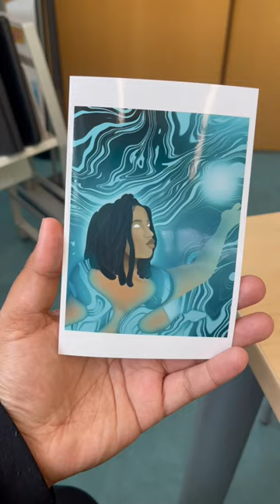Glossy art prints🤩❤️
Artists, Creators and Creatives! It’s time to grow and flourish our own businesses!

This video is an insider on how to successfully create high quality digital art and prints every time 🤍 once you understand how to create your inventory, the next step is simple; MARKET yourself!  But thats a video for another day.

Here’s the insider to creating high quality art, create prints, apparel and much more!

It essentiall breaks down to a two easy categories:
Design and Print!

DESIGN
There are a lot of apps and softwares out there you can use to design your art. Here’s the ones I use:

Procreate! One time purchase of 9.99, I use this on my Apple iPad.

Adobe Photoshop & Adobe Illustrator! I have a teachers subscription (yes, I’m a teacher!) you can also get a student subscription for all Adobe Suite or purchase the apps individually.

Once you’re in the application of your choosing, there are some design settings you absolutely need to ensure high quality.

Size: exact size you want it to be in real life !
Color profile: CMYK ! This is the profile printers use, designing with this profile will ensure your colors look the same after printing.
Other: 300 DPI or more! I’ve seen others recommend up to 600 DPI for detailed T-shirt designs. No less than 250 DPI for best quality.

EXPORTING
Once your design is complete, you need to EXPORT in the highest quality options available. (For example, on procreate it’ll say “Best”)

• Ready to print? Export your file as a PDF.

• Want to be able to edit the layers individually in photoshop first? Export as a PSD.

• Usng a cutting machine such as a Cricut? Export as an SVG.

PRINTING
Many artists starting out outsource their prints due to the cost. There are many companies available for this. Contact them, put in a small order to try and see which company you like most. I haven’t used any outsourcing yet so I cannot yet recommend any.

If you want to print at home. Here’s some suggestions;

Get an inkjet or pixma printer.
Canon is great, and ive seen a lot of artists use Epson as well. Epson is als a great one if you’re looking to get into sublimation.

Paper matters! It also depends on the finish you’d like; semi-glossy to super glossy or even matte.

Print settings also matter, of course. Make sure they match on your device and on your printer; the printer needs to know the kind of paper you’re using, size, color profile, etc. Whenever it says quality, put it on the highest option.

ARE YOU A TRADITIONAL ARTIST LOOKING TO MAKE PRINTS OF YOUR WORK?
Download a scanner app!
I use the Adobe Scan app
From here you can export, edit the settings later and send out to print. I’m sure there’s other apps that can do the same functions or better as well.